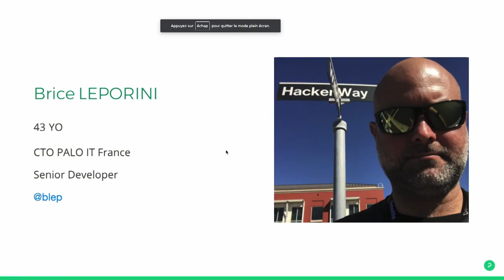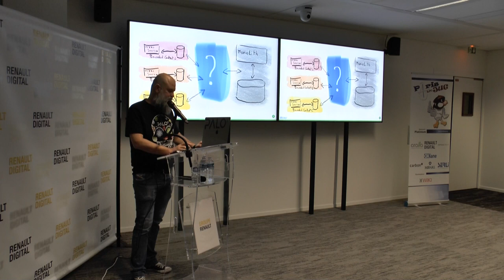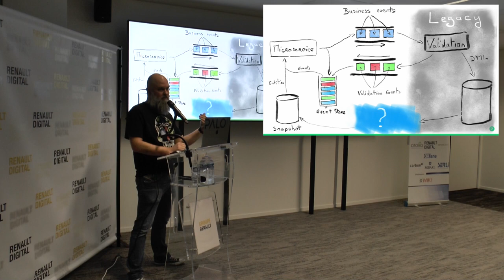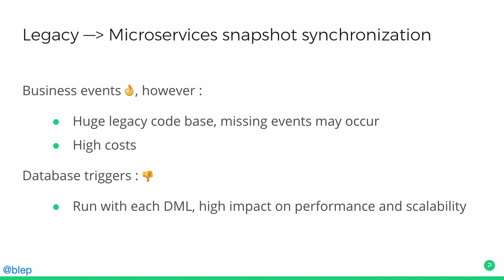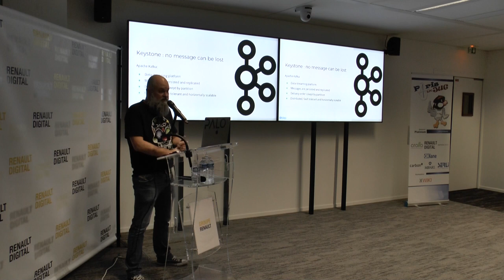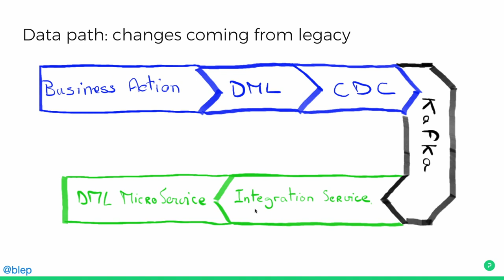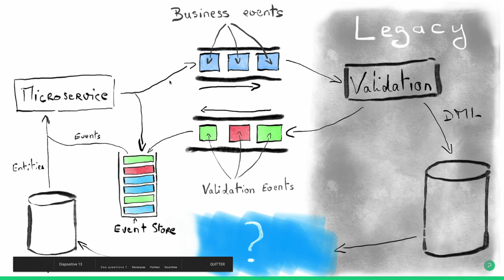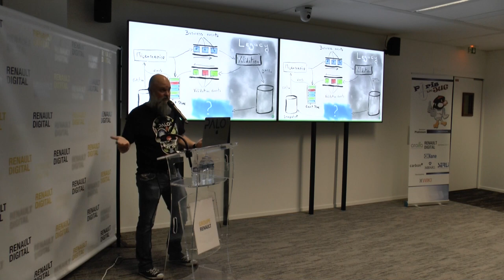2019/02/12 - Synchronisation bi directionnelle d'un legacy et d'une architecture micro services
Si vous travaillez dans une startup, vous devez certainement monter votre architecture micro-services from scratch avec assez peu de dépendances. Toutefois dans bien des cas, votre architecture est prévue en remplacement d'un système monolithique existant. Evidemment toute migration de type big bang est proscrite et vous devez prévoir que les deux systèmes coexistent pour un longue durée et sont amenés à modifier des données de façon concurrente ... et en évitant tout conflit!
Venez découvrir comment ce défi a été relevé pour un acteur de la grande distribution de premier plan.

par Brice Leporini